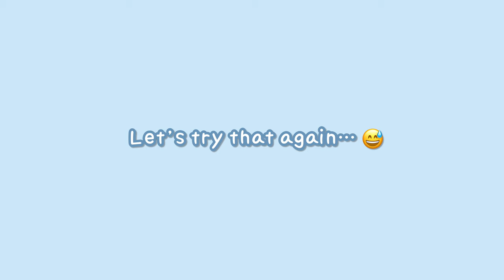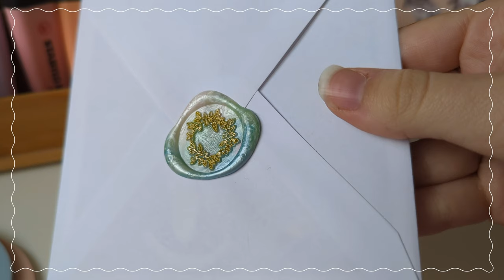Try making wax seals with me + steam train vlog! 🤎🚂✨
I’m Bonbon :)
I do a variety of study, gaming and stationery videos. I particularly enjoy many cozy games so if you are into any games such as animal crossing or Stardew Valley then this might be the channel for you! I post once a fortnight on a normal basis (however there may be occasional bumps with the schedule). Feel free to stop by and stay a while!t